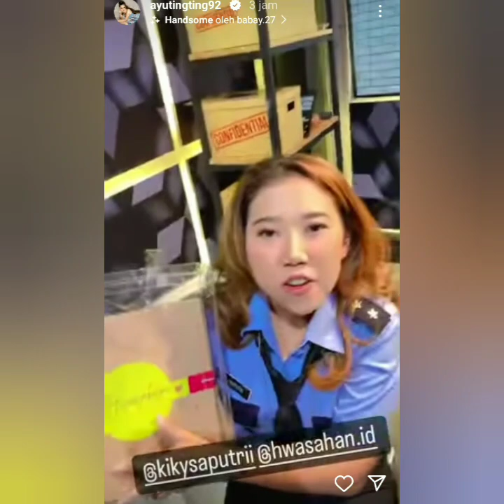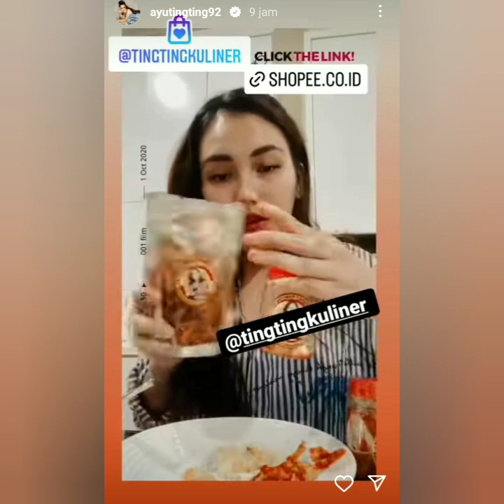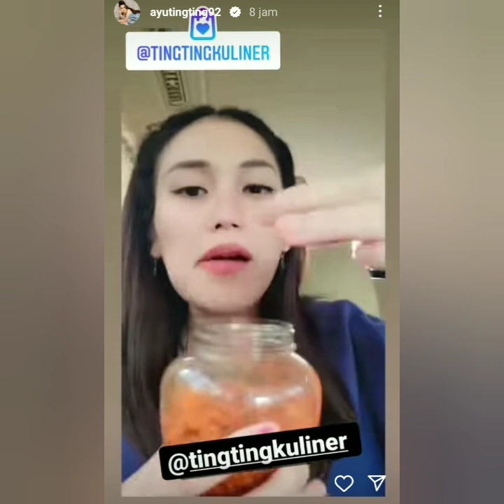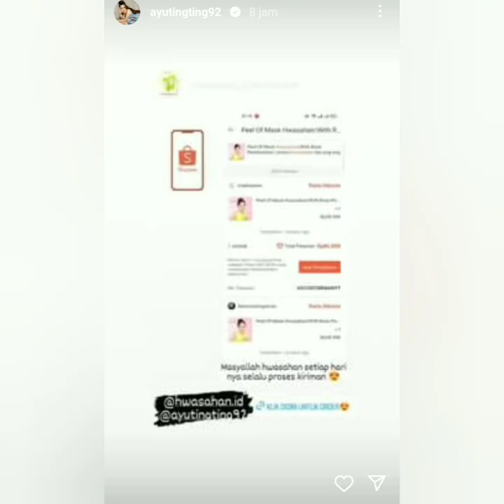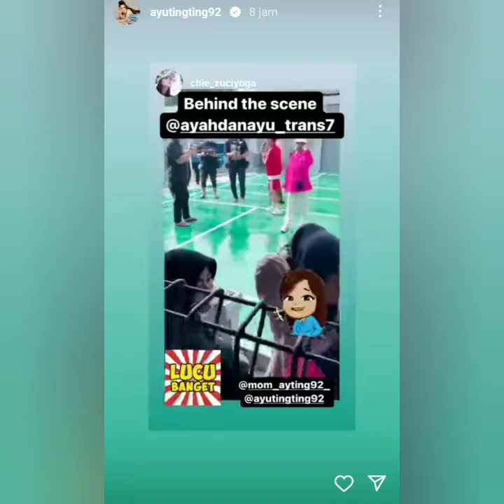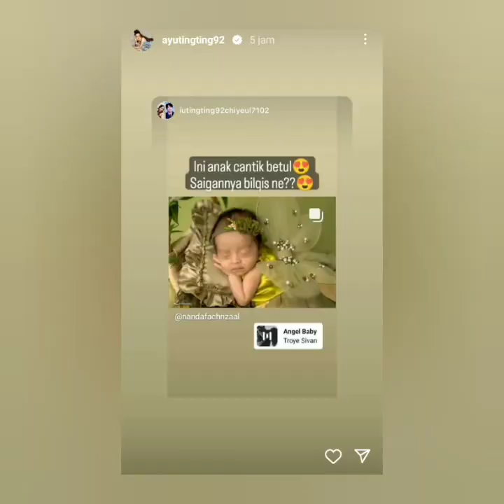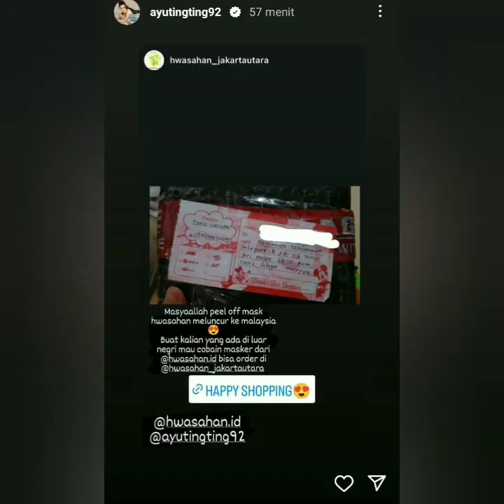KABAR TERBARU STORY AYU TING-TING HARI INI. SUPER SPESIAL KEDATANGAN TAMU SPESIAL COBA LIHAT